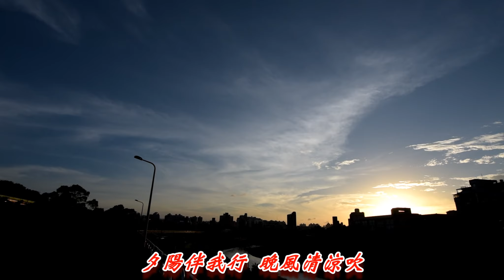青青河邊草 潺潺溪水流 夕陽伴我行 晚風清涼吹 台北老泉里河濱公園 2018-06 -08(1)